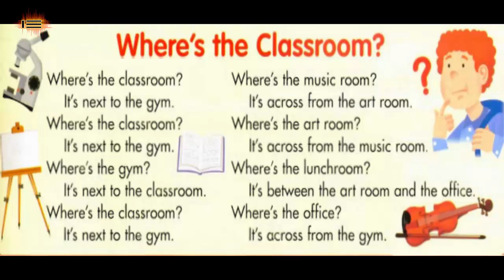Where's The Classroom - IE English Kids